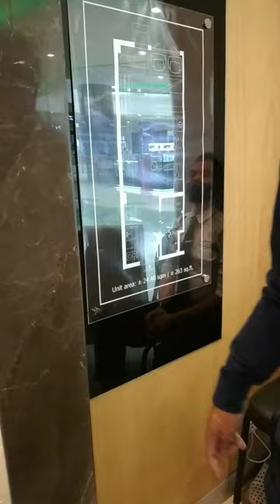Showroom Condo Tour SMDC Vail Residences @ SM Uptown Cagayan de Oro City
M. Fajardo